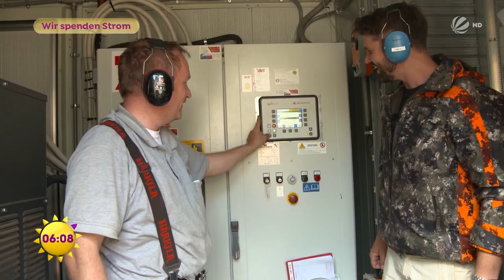Thore Schölermann sorgt für Strom in Ahrweiler | SAT.1 Frühstücksfernsehen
Ohne Strom geht nichts. Auch und gerade nicht in den verwüsteten Hochwassergebieten, denn Handwerker und Einwohner sind beim Aufbauen darauf angewiesen. Moderator Thore Schölermann hilft dabei, ein von ProSiebenSAT.1 gespendetes Stromaggregat nach Ahrweiler zu bringen.